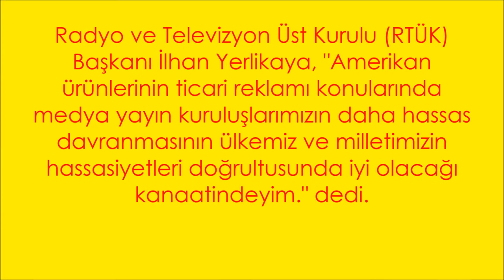RTÜK'ten de flaş hassasiyet çağrısı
Radyo ve Televizyon Üst Kurulu (RTÜK) Başkanı İlhan Yerlikaya, "Amerikan ürünlerinin ticari reklamı konularında medya yayın kuruluşlarımızın daha hassas davranmasının ülkemiz ve milletimizin hassasiyetleri doğrultusunda iyi olacağı kanaatindeyim." dedi.
ABD'nin Türkiye ekonomisine yönelik yaptırım kararları üzerine, Türkiye Cumhurbaşkanı Recep Tayyip Erdoğan, yastık altındaki dolarların bozdurulması ve ABD'nin elektronik ürünlerine boykot çağrısı yaparken, bir hassasiyet çağrısı da RTÜK Başkanı İlhan Yerlikaya'dan geldi.

Türkiye'de televizyonlarda yayımlanan film ve dizilerin büyük bölümünün ABD menşeli olması ve ticari iletişimde Amerikan ürünlerinin reklamının yapılmasına ilişkin AA muhabirinin sorularını yanıtlayan Yerlikaya, televizyonların bu konuda gerekli hassasiyeti göstermesi gerektiğini söyledi.

"KÜLTÜRÜNÜ YAYIYOR"

ABD'nin film endüstrisi üzerinden kendi kültürünü yaydığına işaret eden Yerlikaya, şu değerlendirmelerde bulundu:

"Devletimizin politikaları ve içinde bulunduğumuz konsept itibarıyla Amerikan emperyalizmi, kültürünün yayılmacılığı ve Amerikan ürünlerinin ticari reklamı konularında medya yayın kuruluşlarımızın daha hassas davranmasının, ülkemiz ve milletimizin hassasiyetleri doğrultusunda iyi olacağı kanaatindeyim."